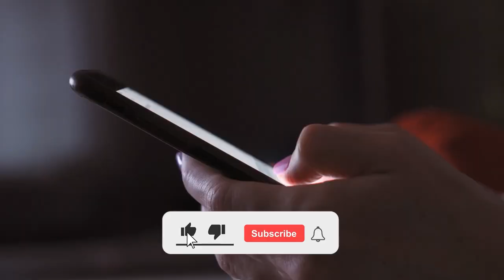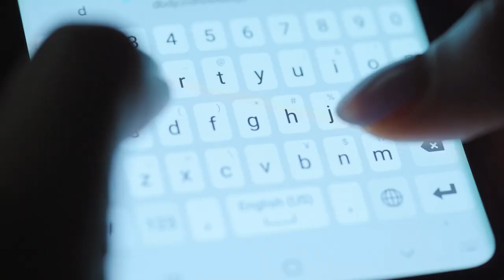Top 10 Best Restaurants in Marmaris Turkey | Wanderlust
Unless you've got an eye for freshly caught fish, Central Marmaris isn't hiding a grand culinary tradition, and apart from the few exceptions, the best you can hope for is a baked potato at a stand along the public beach. The several restaurants and cafes in the marina offer the most appealing options.